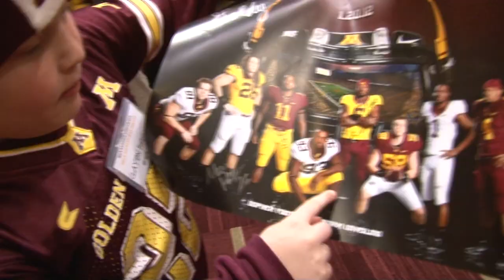Gopher Football 2012 Signing Day 'Sota Social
Over 700 fans attended the Minnesota Gophers' Goal Line Club's 2012 Signing Day 'Sota Social at TCF Bank Stadium Feb. 1, a record turnout for the event. See what diehard Gopher football fans had to say about head coach Jerry Kill's 2012 recruiting class.